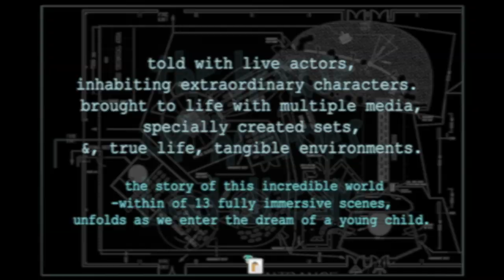The House of Horrors Bad Dream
-a spiral productions production

Produced By: Spiral Productions.
In Association with: The Rand Show.

Creative Direction & Concept: Josh Lindberg.

Written by: Josh Lindberg.

Performance Director: Craig Morris.

Set Design: Dewet Meyer -JDM Unlimited.

Costume & Make-up Design: Leon Von Solms.

Senior Line Producer: Jennifer Mostert.

Production Manager: Flo Maluleka.

Camera Director/AV/Graphics: Anton Opperman -Triggerfinger.

Technical: AV Unlimited.

Lighting Designer: Josh Cutts -Visual Frontier.

Sound Design & Soundscape Direction:
Alun Richards, Hamish MacArthur -Madhaus.

Special Effects: SFX BY Gerhard van der Heever.

Prosthetics: Jaco Snyman -Dreamsmith.

Starring:
Tessa Jubber, Toni Morkel, William Harding, Kayli'Elit Smith, Marnitz van Deventer, Mlindeli Zondi, Tsumi Nkosi, Keogile Nkosi, Selai Ralarala, Roxanne Dale, Muthara Reshane.

re-live your worst nightmare! walk into the tunnels of this horrifying tale of terror.

 unlike anything you have ever witnessed before -yet, at the same time, strangely familiar - you will not be able to forget what you witness!

 a fully immersive, unexpected, thrilling, mind bending, multi-sensory, tangible, multi-dimensional, multi-media, multiple-perspective, live, real-life theatrical experience.

 told with live actors, inhabiting extraordinary characters.

brought to life with multiple media, specially created sets and true life, tangible environments.

 -the story of this incredible world unfolds as we enter the dream of a young child.

 leave what you think you know at the door… experience everything you have only imagined… …in every one of your bad dreams -you are part of the experience.

it will disorientate you, take you by surprise, show you what you know you are too afraid to see -and take you within… coming face to face with those imaginings that leave us breathless with fear in the dead of night! are you brave enough to go into that dark passage…?

… the strange cries heard at night from that far corner room of the asylum, never visited. … the glimpse of a ghostly feint outline of the woman floating through the misty tree-lined dusty road… the face in the window of a room that has been locked for decades… an apparition of a person people say was here, once, long ago… yet was seen only a few nights ago…the unexpected deep down the passage you thought you knew…

then, you remember, that you chose to enter our house!

good night. sleep well. Don't let the bedbugs bite!